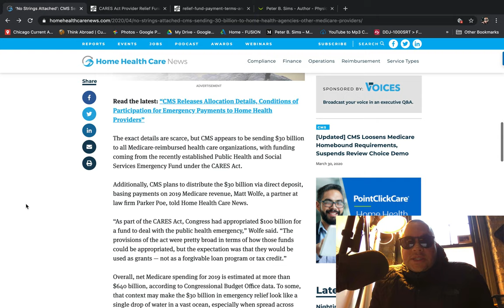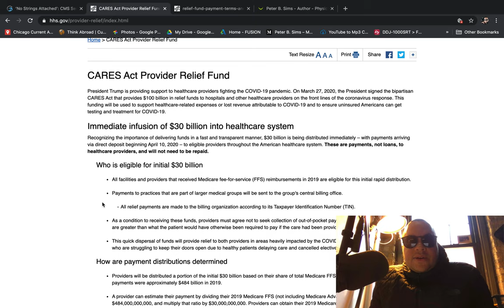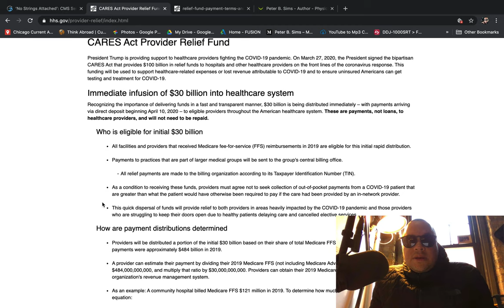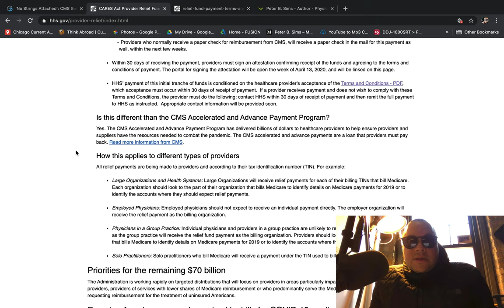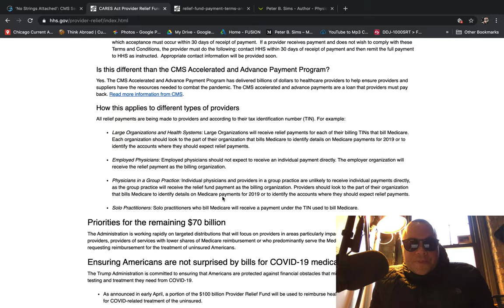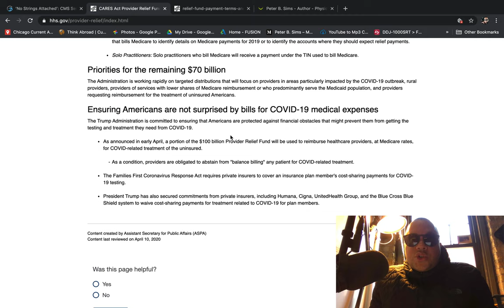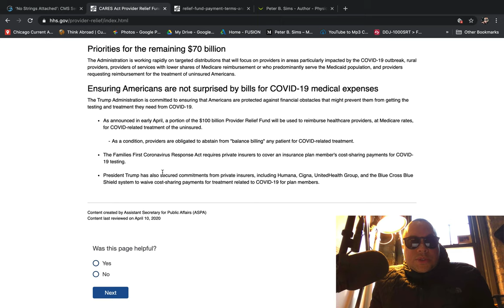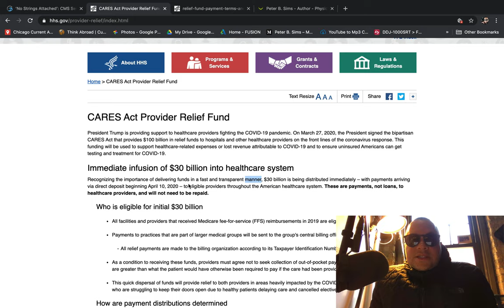$30 Billion CARES Act Grant: Healthcare Providers Get Cash - No Need To Pay It Back!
Part 1. Quick Overview of the $30 Billion CARES Act Provider Relief Fund

Sources:
1. Home Health Care News Article

2. HHS.gov U.S. Department of Health & Human Services

My Book Launch into Home Health Physical Therapy: An Introduction to Home Health with Career Advice to Help You Land Your First Job!

Home Health Therapy LinkedIn Group Home Health Therapist LinkedIn Group